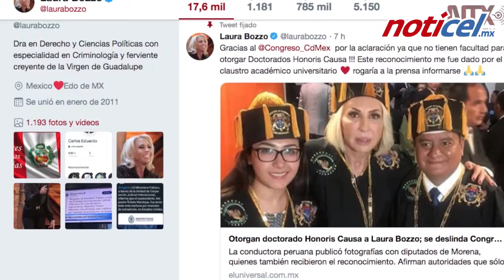Niegan ceremonia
Congreso de CDMX se deslinda de Honoris Causa a Laura Bozzo